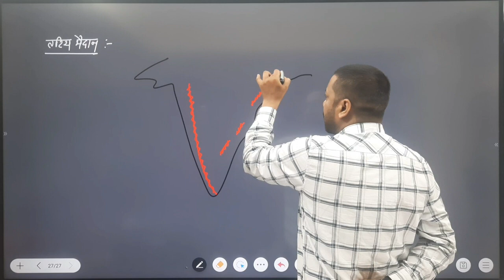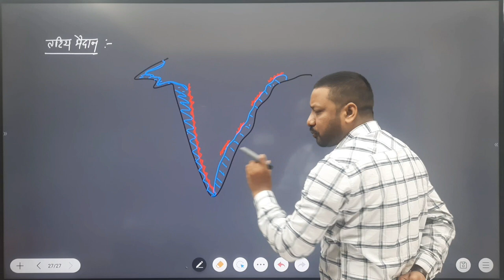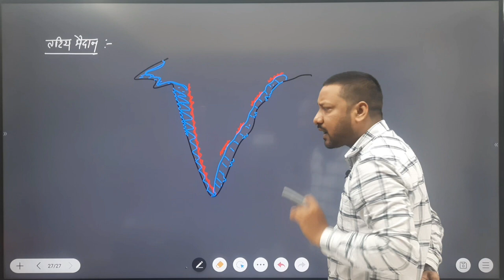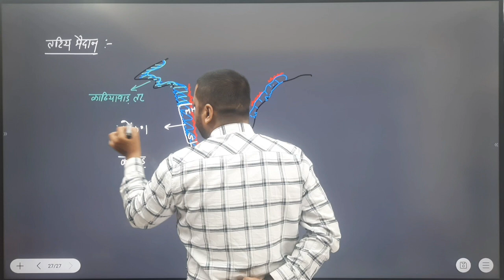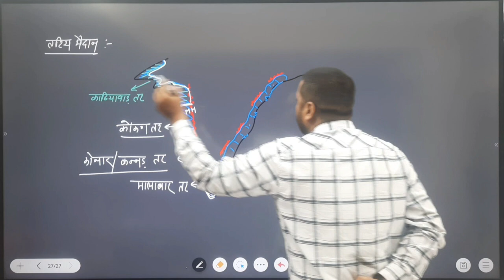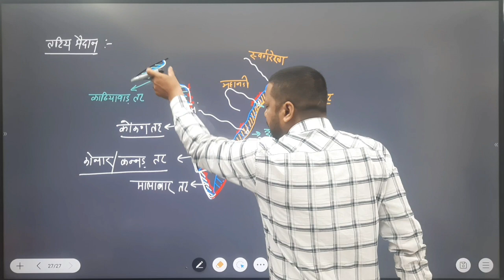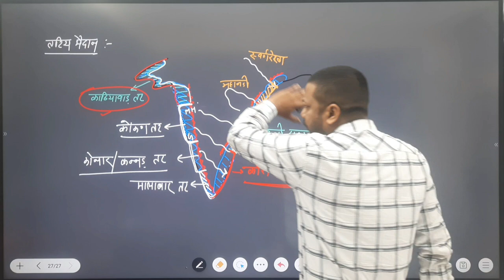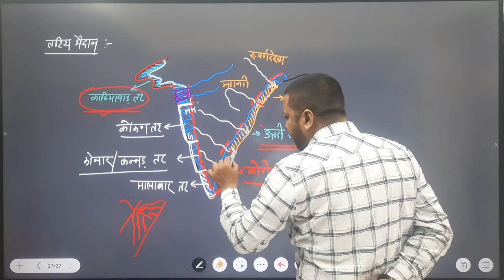पश्चिमी एवं पूर्वी तटीय मैदान | CGPSC | VYAPAM By- MUKESH BHAGWAT SIR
36 Mall Road Mangla Chowk Bilaspur

More Link :-.